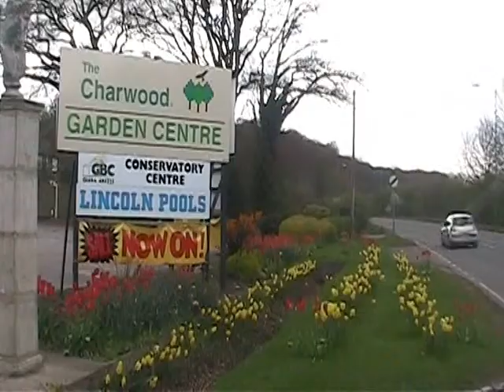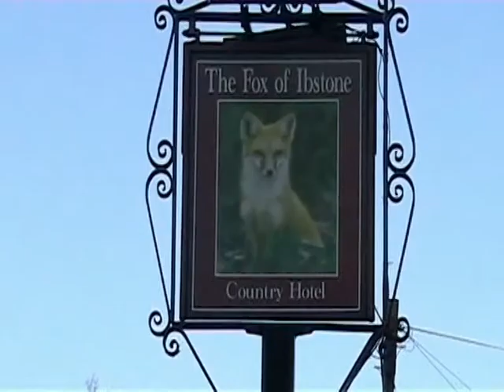Red Kites over the Chilterns from the air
Filmed in 2004 and 2005, this video was made after numerous trips to pubs in the Chilterns, where red kites were known to frequent. A small electric glider, piloted by Snoopy, carried a wireless video camera. Enjoy :-)